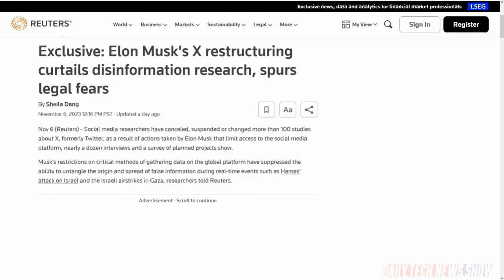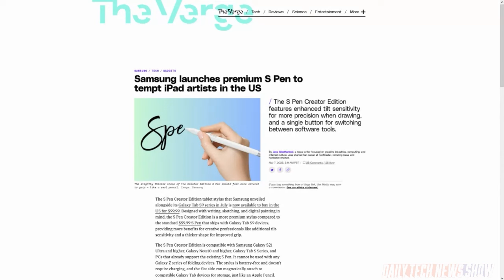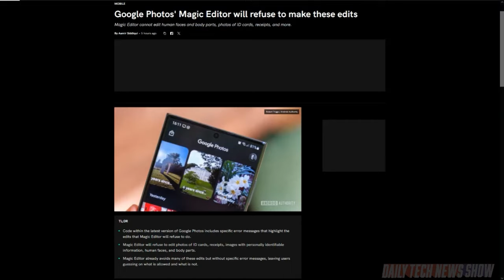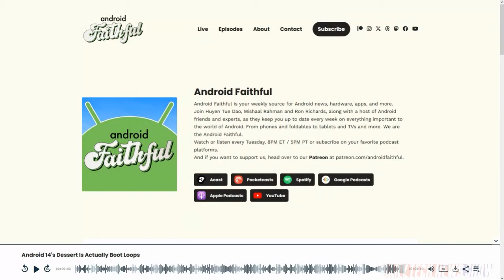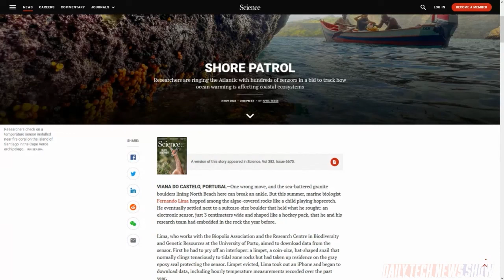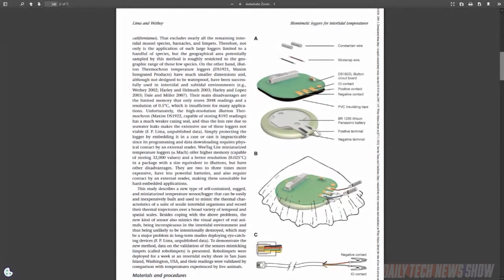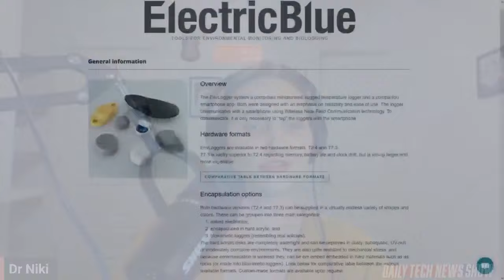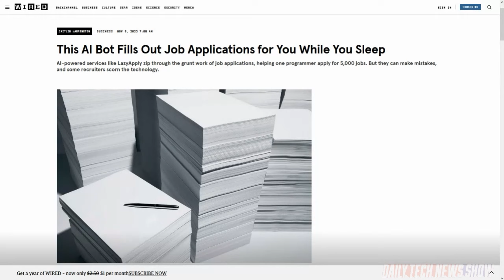"Sensing" Ocean Changes - DTNS 4641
GM’s robotaxi division, Cruise, had its California operating driverless permits pulled over safety concerns. What’s going on with the company? And how is technology helping researchers monitor damage of climate change to the coasts of the Atlantic Ocean.

Starring Sarah Lane, Robb Dunewood, Dr. Nicole Ackermans, Roger Chang, Joe.

Mailbag:

Today’s guest:
Dr. Niki Ackermans

Next guest:
Scott Johnson